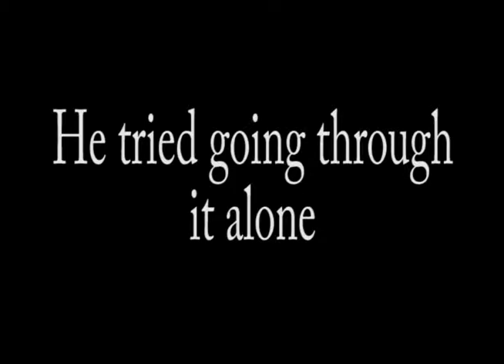Julio Nolasco's Snippet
Julio was diagnosed with cancer, watch how his faith kept him going.